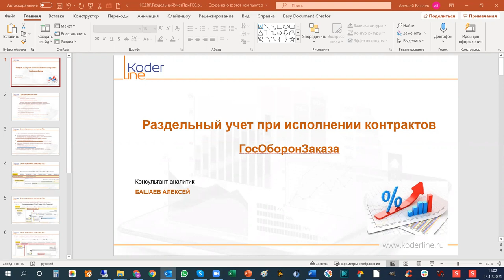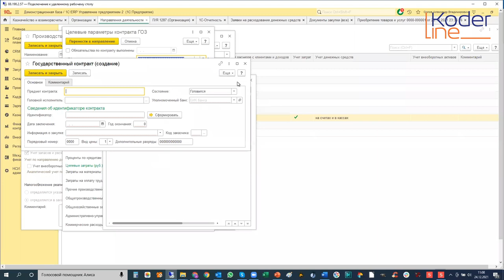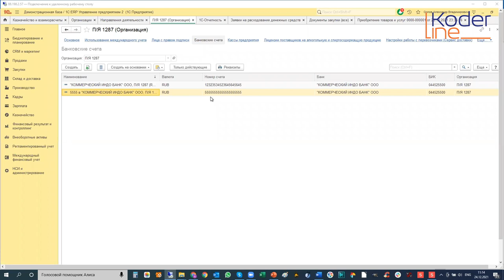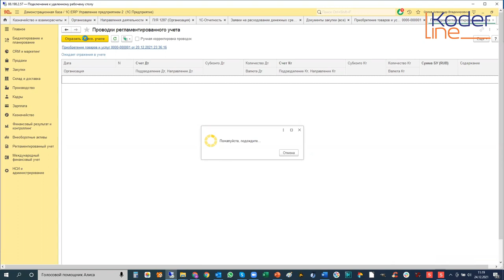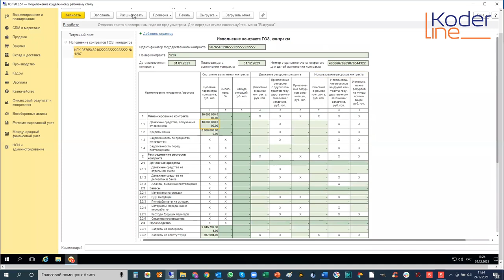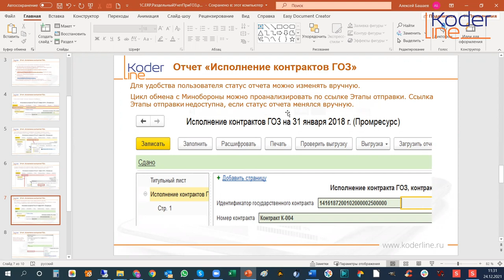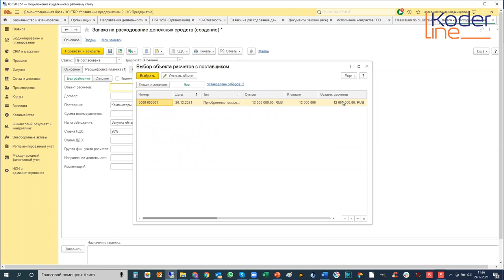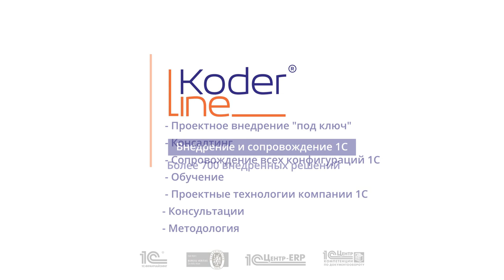Вебинар «Раздельный учет при исполнении контрактов ГосОборонЗаказа в 1С:ERP 2.5.»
Компания «Кодерлайн» провела вебинар  «Раздельный учет при исполнении контрактов ГосОборонЗаказа в 1С:ERP 2.5.»

Ведущий: Башаев Алексей - специалист 1С.

Целевая аудитория:
специалисты по учету и планированию контрактов ГОЗ

Описание
Вебинар посвящен особенностям настройки в 1C:ERP, позволяющей использовать методику раздельного учета финансово-хозяйственной деятельности организации при исполнении контрактов государственного оборонного заказа (ГОЗ). Методика основана на использовании каждого контракта ГОЗ как отдельное направление деятельности.

Программа
1.       Предпосылки решаемой задачи.

2.       Особенности настройки системы:

2.1.    Функциональные настройки.

2.2.    Настройка параметров контракта ГОЗ.

3.       Ведение расчетов по направлениям деятельности.

4.       Учет НДС по направлениям деятельности.

5.       Обособленный учет финансовых результатов ГОЗ.

6.       Отчет: Исполнение контрактов ГОЗ.